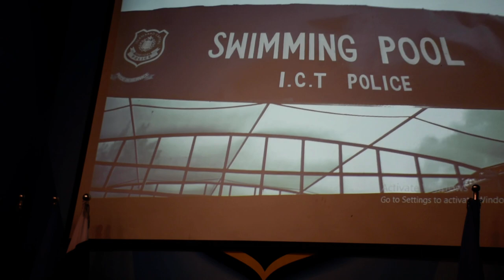Summer Camp 8 August 2023 Closing Ceremony